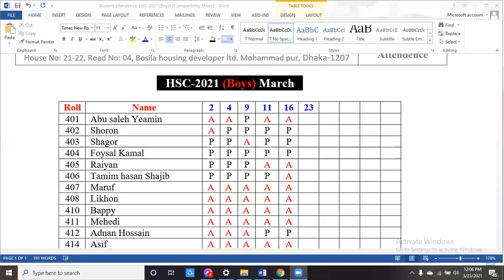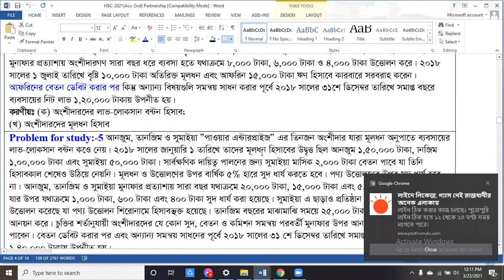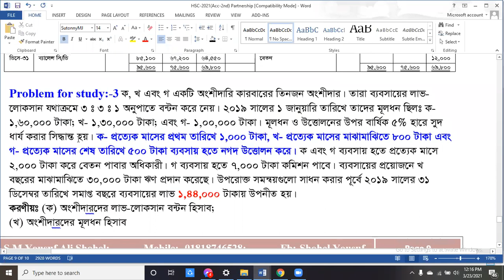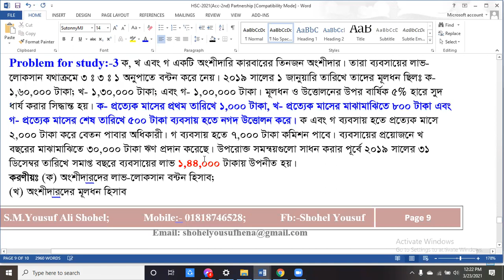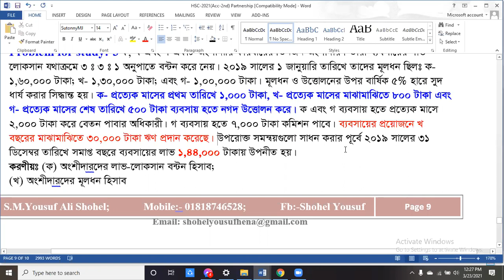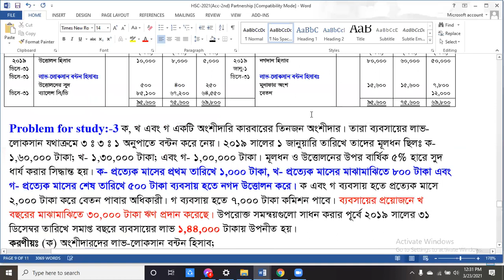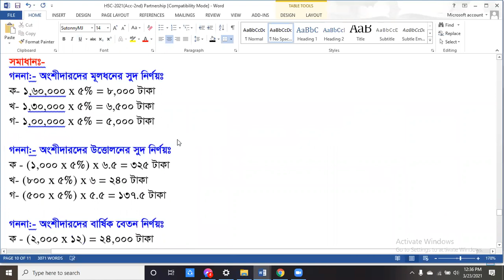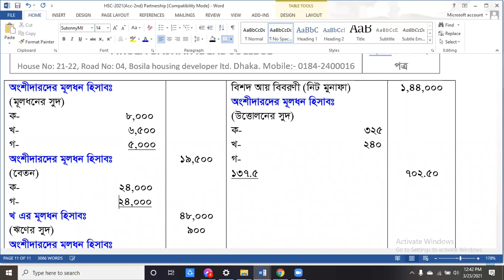HSC-2021 (Boys) FBIC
Accounting second paper
Partnership Accounting
Part-A